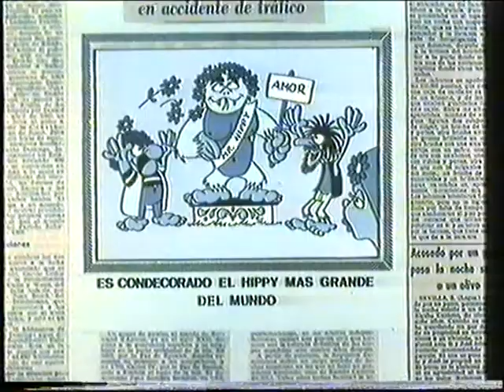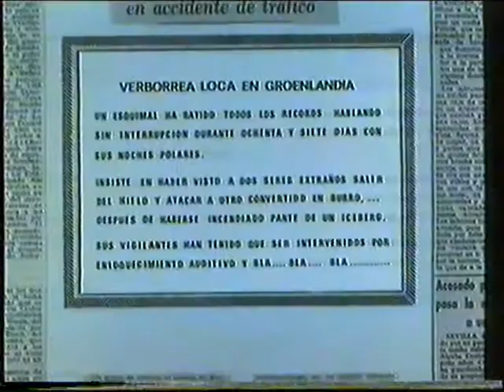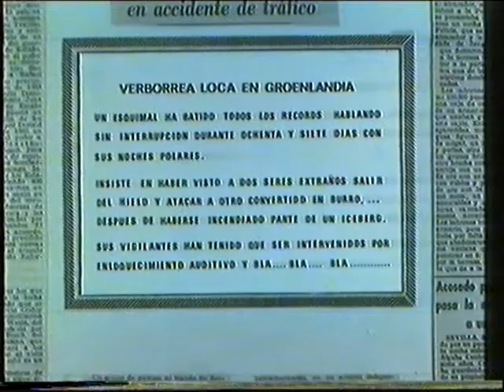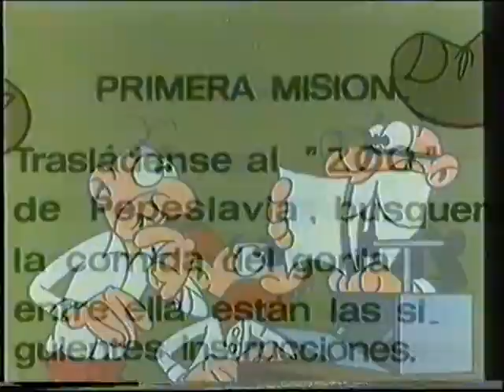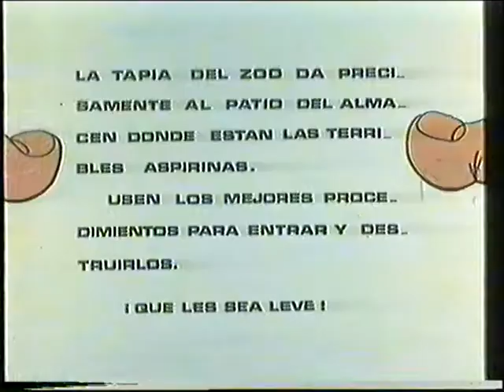Serie - Mortadelo y Filemon Volº7 (Estudios Vara)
Volumen numero siete de los cortos de animacion de Mortadelo  Filemon hechos por Estudios Vara. En este volumen se incluyen los cortos "Waterloo" , "El Yeti" y "Mision Increible"